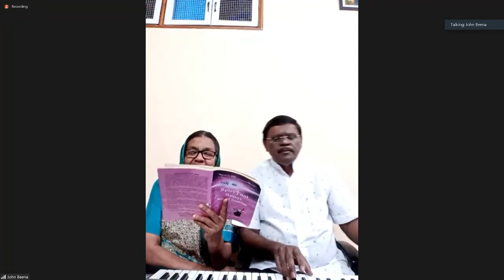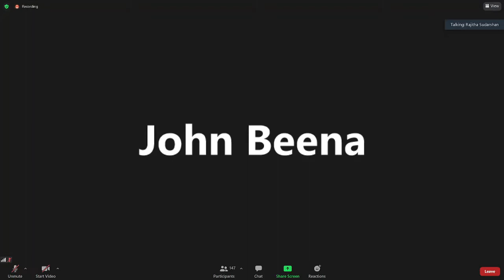📖 🎤 Life Death & Thereafter (Part -2) Message by Bro. Thomson B Thomson